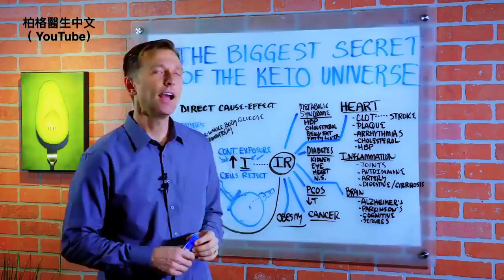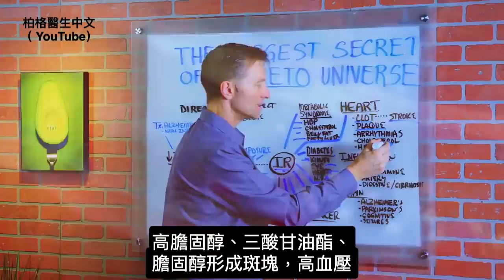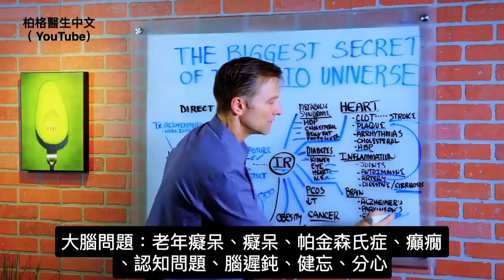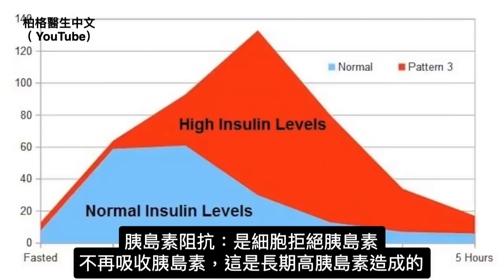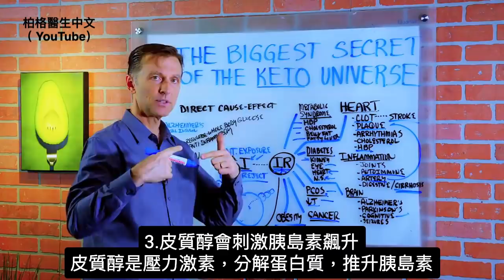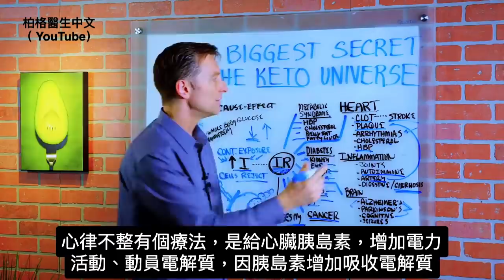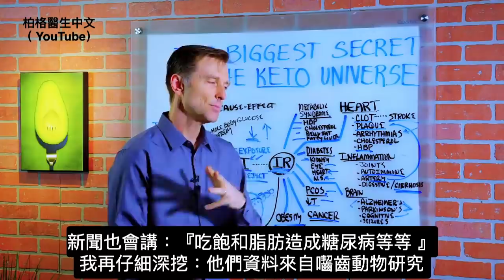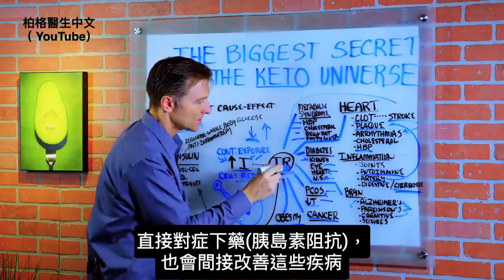生酮宇宙最大秘密,胰島素阻抗,糖尿病,各種慢性病吃藥治好病嗎? 柏格醫生dr berg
柏格醫生分享生酮飲食世界中最大的秘密。大多數常見的健康問題、疾病和症狀都是由胰島素阻抗直接引起的，但目前正在使用單獨的藥物治療這些病症。胰島素阻抗是指細胞排斥胰島素。這是由長期接觸胰島素引起的。
胰島素阻抗是胰島素缺乏和身體某些其他部位胰島素大量增加的組合。

時間戳記:
0:34 胰島素阻抗與疾病
2:31 雄激素與雌激素
3:09 胰島素與癌細胞
3:46 什麼造成高胰島素?
4:22 什麼是胰島素阻抗?
6:39 胰島素治療疾病
6:45 高脂飲食造成胰島素阻抗?
8:10 總結

胰島素抵抗健康相關疾病
• 代謝綜合徵
• 高血壓
• 高膽固醇
• 腹部脂肪
• 脂肪肝
• 糖尿病（腎損傷、周圍神經病變、神經問題、眼部問題）
• 心臟問題（凝塊、斑塊、心律失常、膽固醇、高血壓）
• 炎症（關節、自身免疫、動脈、消化系統/肝硬化）
• 大腦（阿茨海默症、癡呆症、帕金森氏症、認知症、癲癇）
• PCOS（高雄激素）
• 睾酮減少
• 糖尿病前期
• 肥胖--胰島素是主要的脂肪儲存激素。

高胰島素的原因：
1. 吃高碳水化合物飲食
2. 長期頻繁進食、吃五六餐、吃零食
3. 皮質醇（壓力荷爾蒙）

艾瑞克柏格(Dr Eric Berg)醫生介紹：
56歲，脊椎醫生， 他是弗吉尼亞州、加利福尼亞州和路易斯安那州的3州脊椎科醫生，￼執照一直維持有效。他是全球知名的健康生酮飲食和斷食專家，也是《新體型指南》和KB Publishing出版書作者。